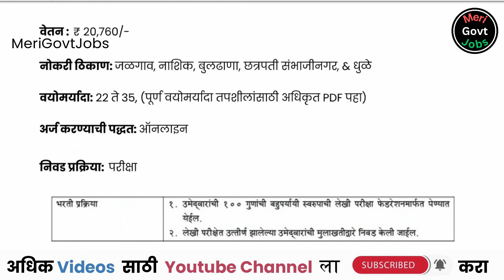महाराष्ट्र अर्बन | MUCBF Bharti | Maharashtra Urban Co-Operative Banks